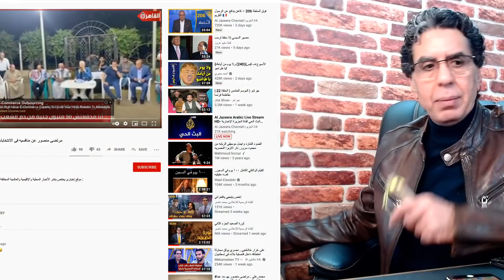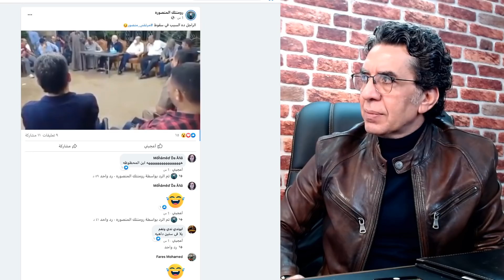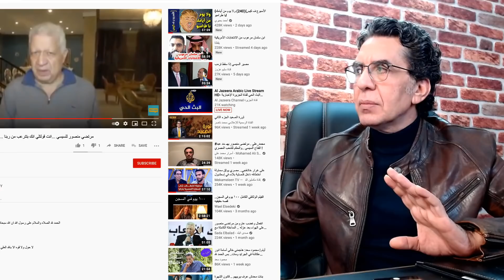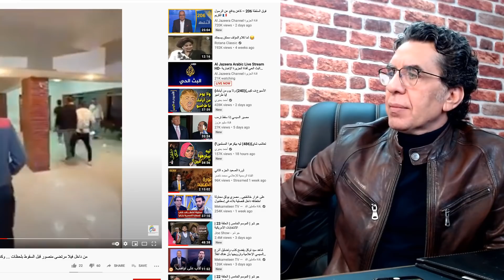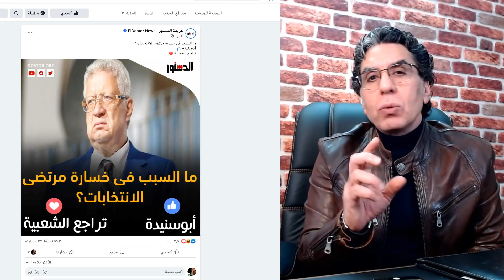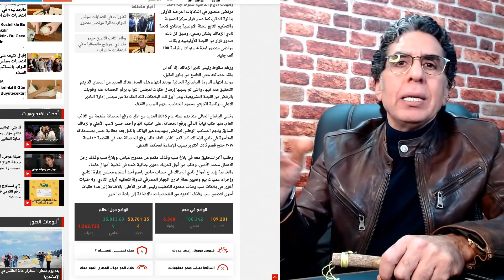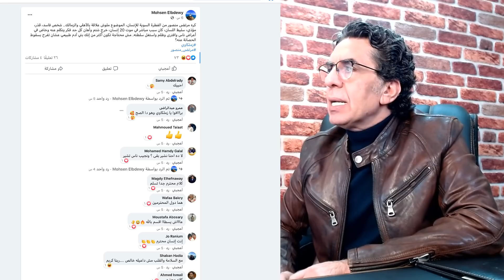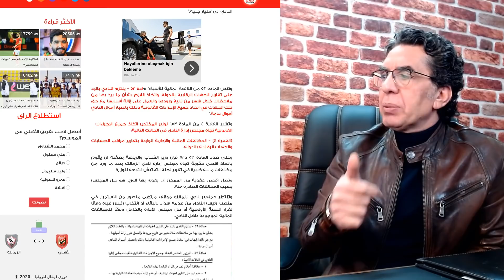وساخة بوساخة.. هل تم تزوير الانتخابات لإسقاط مرتضى منصور!؟